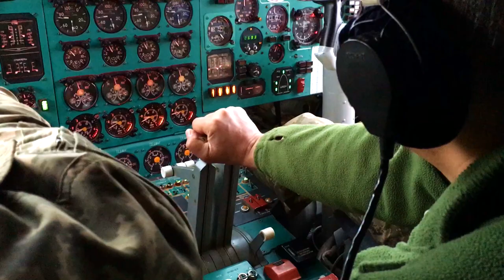25 февраля погиб Александр Оксанченко, лётчик-ас из Житомирской области.